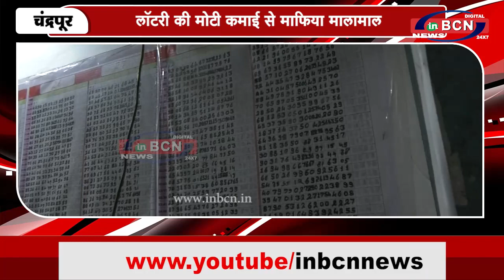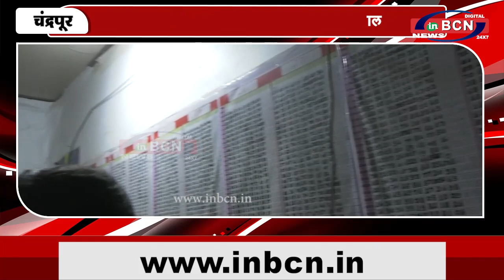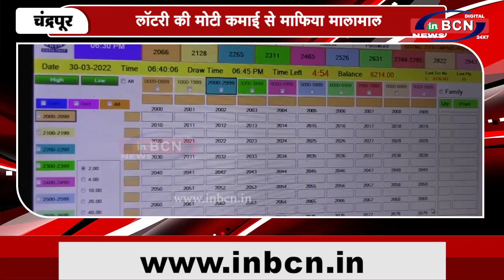चंद्रपुर में अवैध लॉटरी से राजस्व विभाग को लग रहा चुना.....|INBCN NEWS